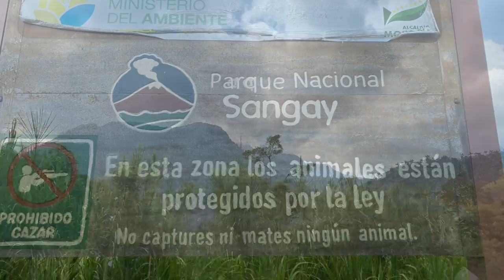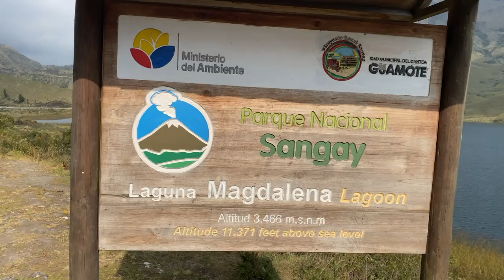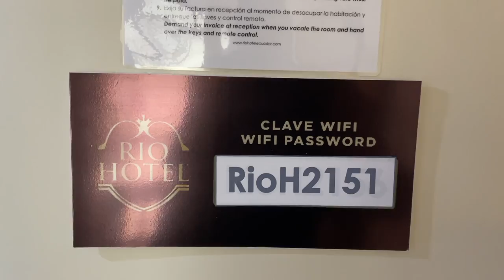Amazon Jungle to Andes Mountains - Ecuador Road Trip Part II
From deep in the Amazon jungle along the Ecuador/Peru border I make my way back into the mountains on my long  journey home. This part of my Ecuadorian road trip takes me over the beautiful Yaupi River where I watch the locals spear fish, to a roadside artesenal liquor producer, up through the epic Sangay National Park, and finally to a beautiful colonial hotel in the heart of Riobamba's historic center.

Additional relevant search terms: fall off the map, south america, latin america, peru, upper amazon, sangay volcano, bad roads, expat life, ecuador expats, ecuador adventures, ecuador videos, travel videos, travel vlog, Riobamba,